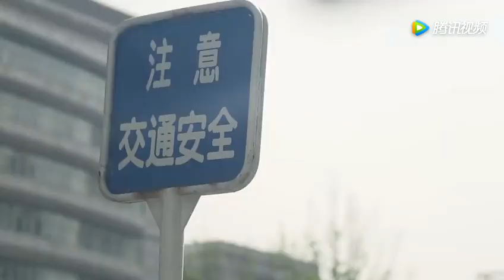《尖叫吧路人》预告片：田亮当司机遇奇葩老外